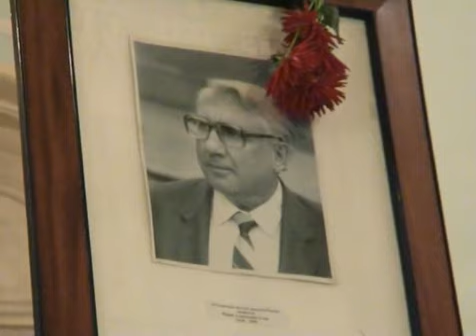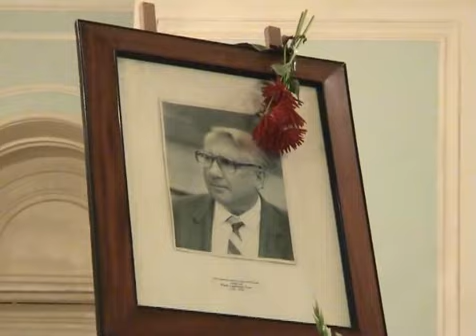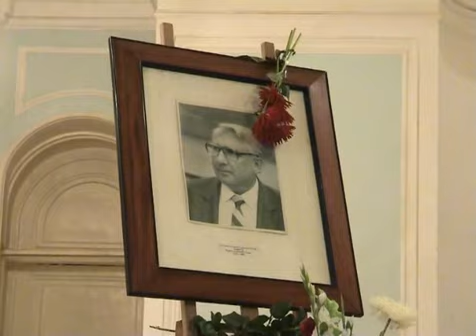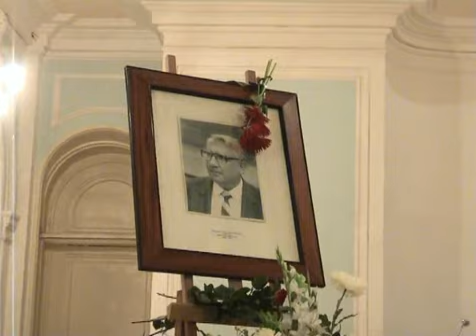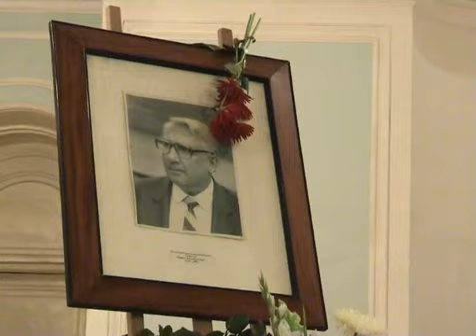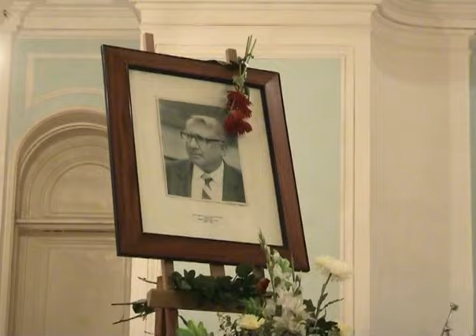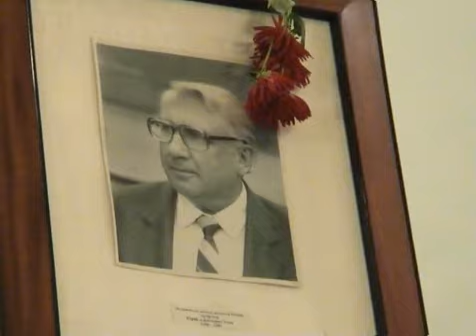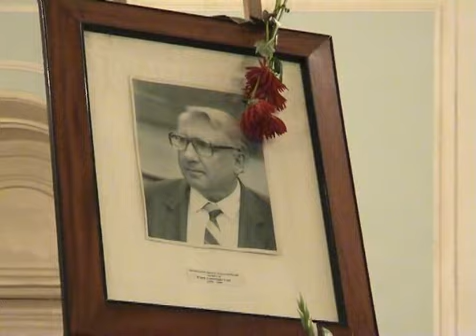Концерт памяти Ю А Усова (2005) 1 отделение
0:00:00 - начало
01:14 - Зеленко «Фанфары» Юрий Власенко труба, Сергей Стрищенко труба, Александр Лебедев труба, Виктор Окинский труба, Евгений Романов литавры
04:57 - вступительное слово Валерия Сергеевича Попова
11:30 - Глиер «Концерт для голоса» 1 часть Константин Григорьев
19:20 - Руфф «Сонатина» 1 часть Ярослав Егоров
23:26 - Энеску «Легенда» Александр Карташев
30:00 - Томази «Концерт» 1 Часть Алексей Корнильев
39:00 - Боцца «Сельские картинки» Илья Галкин
47:33 - «Молитва для трубы» соло Денис Кашоид
52:33 - «Каприс» Иван Кузнецов
58:45 - Манфредини «Концерт для двух труб» Денис Кашоид, Александр Карташев
1:05:48 - Эбольд «Концерт для Брасс квинтета» 2-3 части Станислав Горлинский труба, Александр Шаталов труба, Герман Бушуев валторна, Леонид Николаев тромбон, Илья Горбунов туба